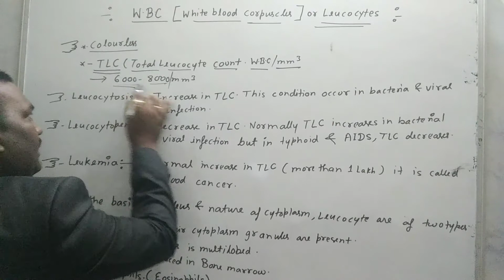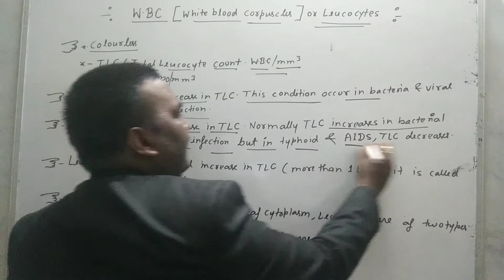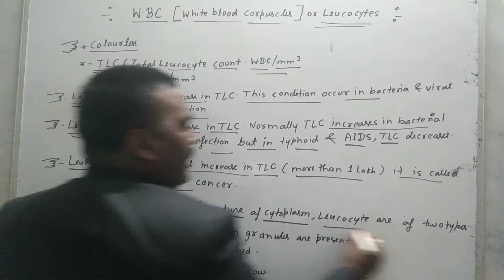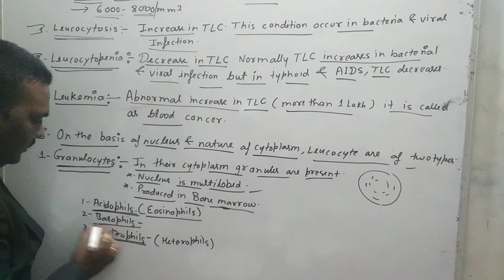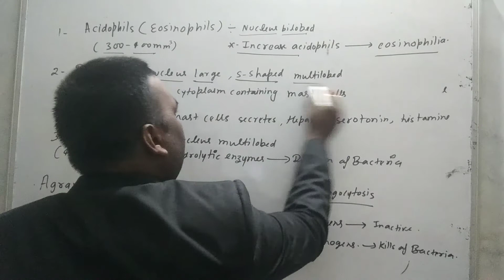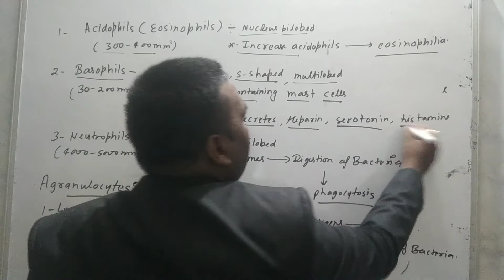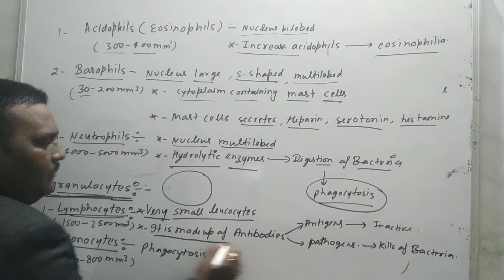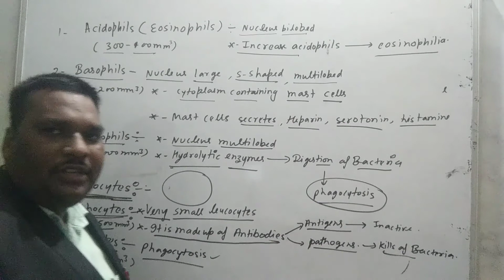W.B.C(white blood corpuscles)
Class-11
Subject-Biology
Chapter- Body fluid and circulation (vascular connective tissues)
Topic name -.W.B.C(White blood carpuscles)

In this video explains WBC